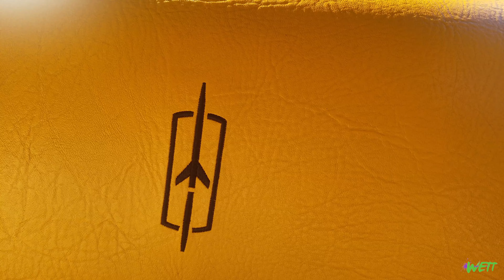DA THING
The THING! Wrap around of this LSA swapped beauty! Sounds amazing!